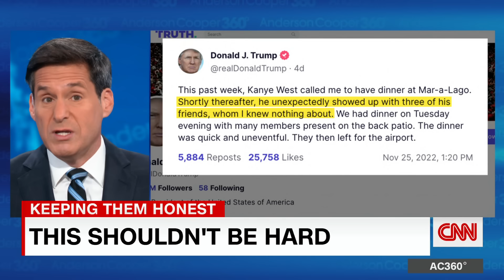Berman calls out Kevin McCarthy’s response to Trump’s dinner with White nationalist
CNN’s John Berman breaks down the response from GOP leadership following former President Trump’s dinner with White nationalist Nick Fuentes and Ye. He’s then joined by CNN analysts David Axelrod and Scott Jennings for their perspectives.